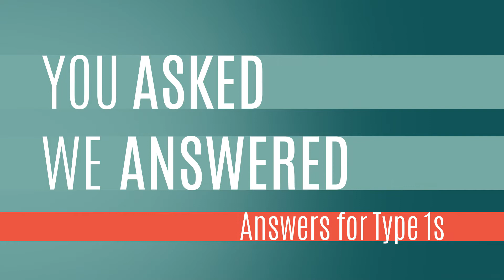What Is LADA?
LADA stands for latent autoimmune diabetes of adulthood, which basically means you get type 1 diabetes as an adult.  Type 1 diabetes used to be called juvenile diabetes, but the terminology has changed because you can get type 1 diabetes at any point in your life.

|  latent autoimmune diabetes in adults  |  type 2 diabetes misdiagnosis  |  honeymoon stage of type 1  |